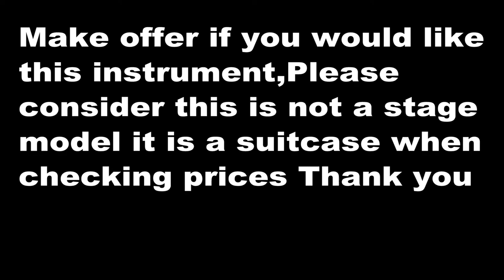Up the Rhodes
Restored 1981 MK I Rhodes Suitcase demo original live take of tune titled Up the Rhodes.